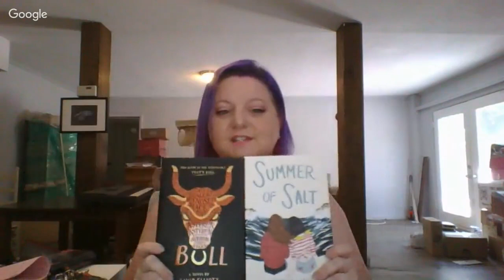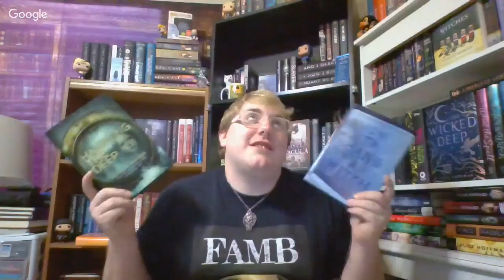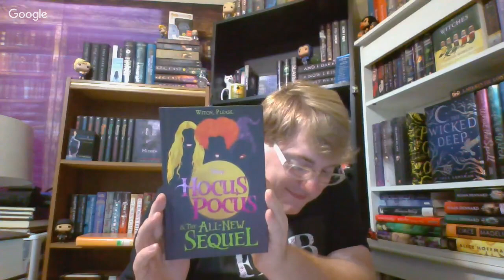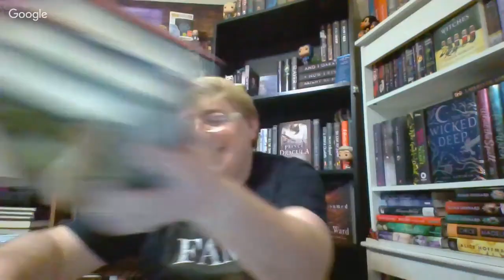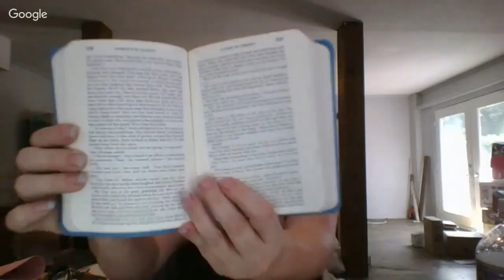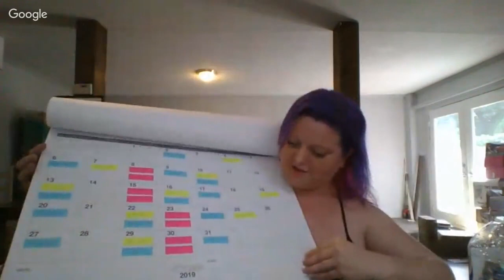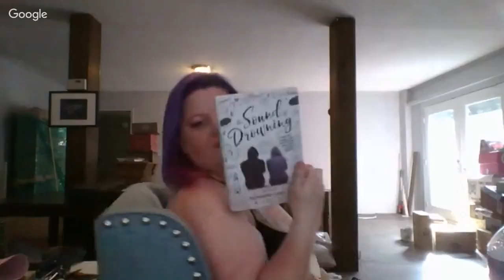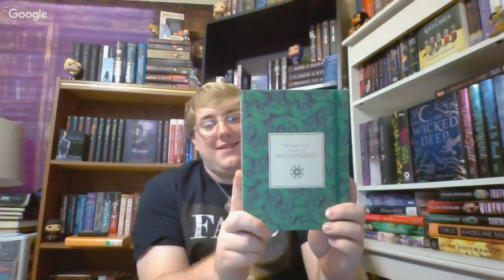Summertime Reads Live Show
Hey guys! It's time for the SeasonAthon Summertime Reads Live Show!  Come discuss the group read Summer of Salt as well as what books you read and what your thoughts on this readathon were.  Clint and I have had such a blast hosting these SeasonAthons and we look forward to hosting many more!  We may even have a few announcements about our next Fall Into Reading Athon during this live show!  You still have the rest of the day today and tomorrow to finish up any challenges that you have left so have fun & read!  I hope you all join us!

Challenges:

1. The Sun is Shining: Read a book with Yellow on the cover.

2. Summer Fling: Keep it Short & Sweet and Read a book that's 200 pages or less.

3. Take a Dip: Read a book with Water on the cover.

4. Travel Abroad: Read a book set in a country other than your own.

5. Beach Party! : Read the Group Book (Summer of Salt by Katrina Leno) or Buddy Read any Book.